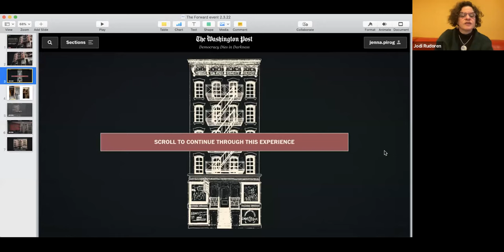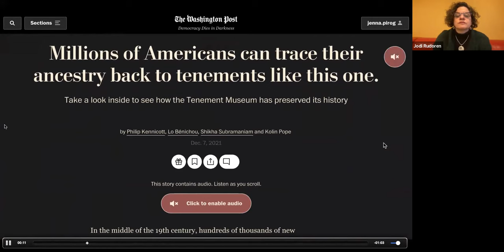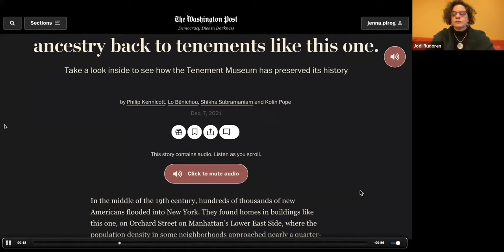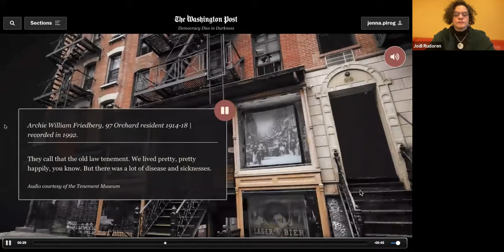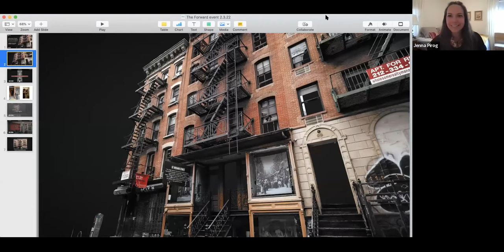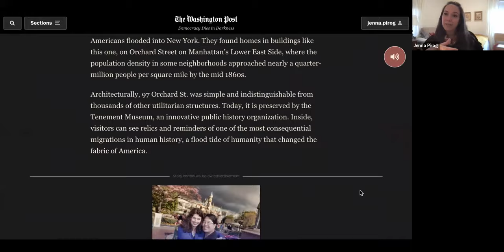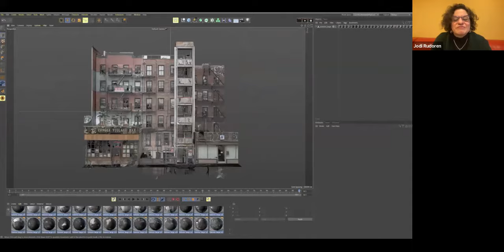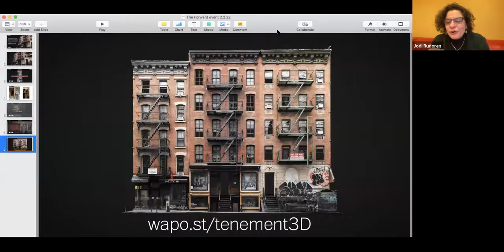Digitizing History: Bringing Lower East Side Tenements to Life for 21st Century Audiences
The storied museum and newspaper teamed up in December for an interactive essay that transports readers to a Lower East Side tenement. Hear from Philip Kennicott, a Pulitzer-winning art and architecture critic; Jenna Pirog, deputy editor for strategic initiatives at the Washington Post, who led the Lede Lab team that designed and developed the Tenement Museum project; Dr. Annie Polland, Tenement Museum president; and Chana Pollack, the Forward’s archivist.

Forward editor-in-chief Jodi Rudoren moderated a conversation that gave a behind-the-scenes look into how the project was created, how new technologies are being harnessed to transform storytelling, and what this might mean for preserving and sharing Jewish history.